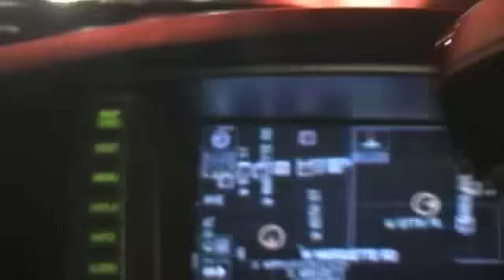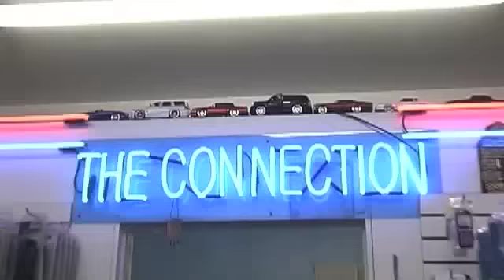Hitmaka YUNG BERG IN THE HOOD throw back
CHICAGO  ARTIST YUNG BERG TAKE US ON A TOUR IN HIS HOOD.